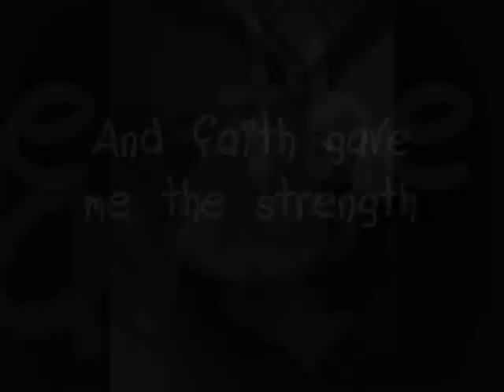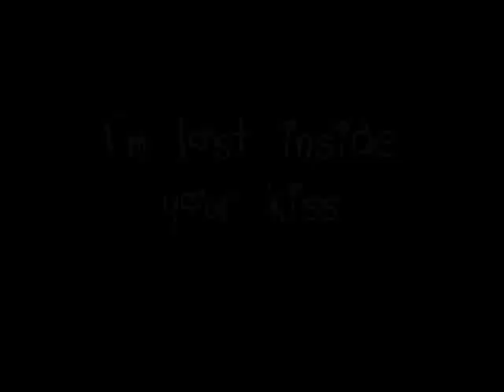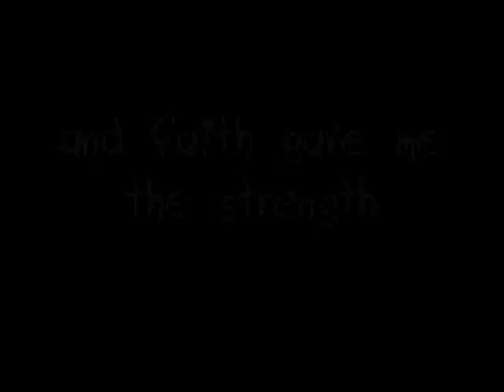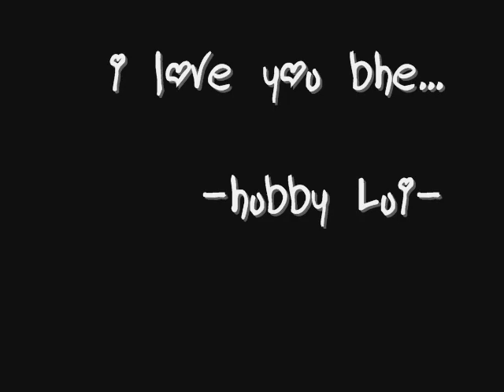my bhaby jade the love of my life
this is for the best girlfriend i ever had.. love you so much bahaby jadey!!